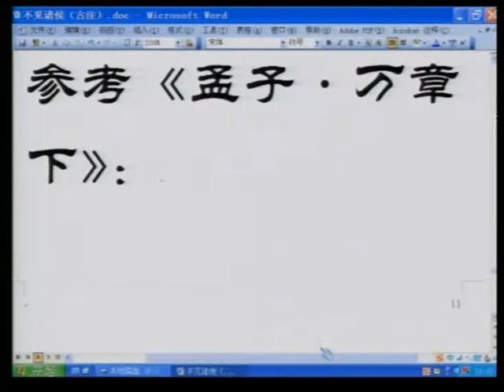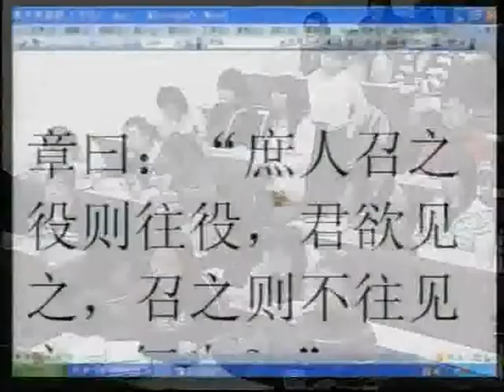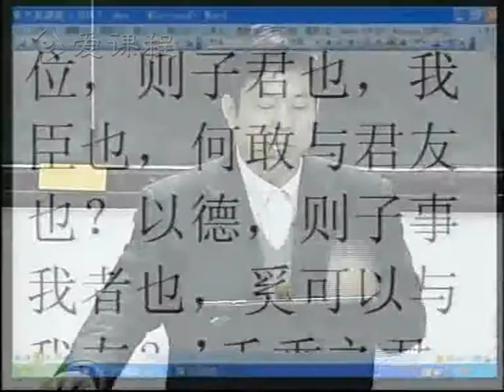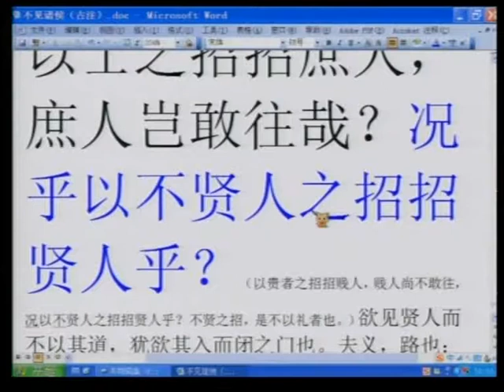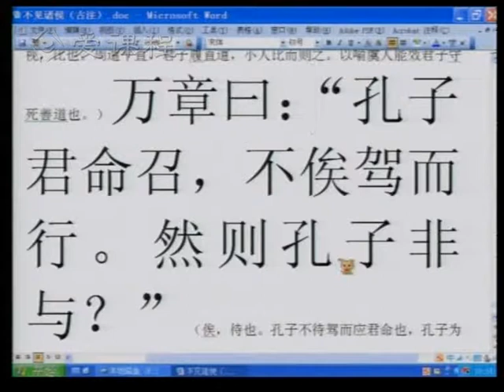38 教学录像 不见诸侯 李运富 4 北京师范大学 古代汉语